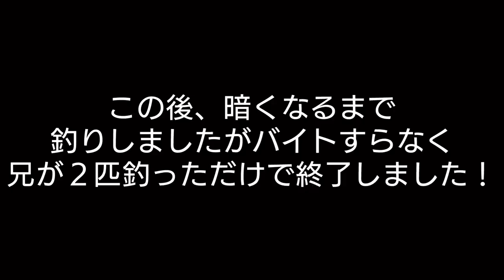2020 10/24 五三川 秋は巻けば何とかなる！？